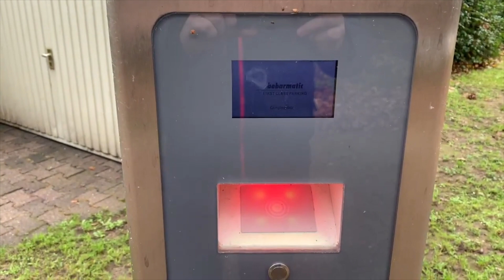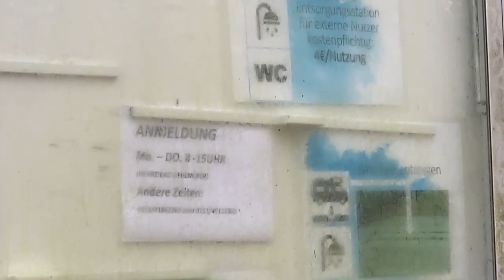Stellplatz Dannenberg (Elbe)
park4night: #246539

GPS :
N 53°6’1.5732” E 11°6’33.1956”
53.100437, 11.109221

Adresse :
33 Bäckergrund
29451 Dannenberg (Elbe)
Germany